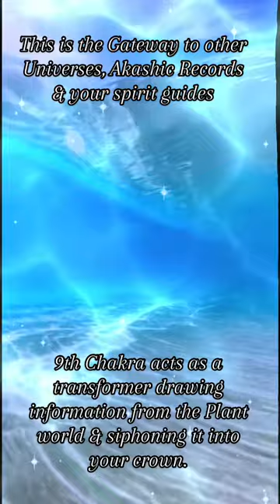Atomic Doorway Activation - 9th Chakra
4th Dimension.